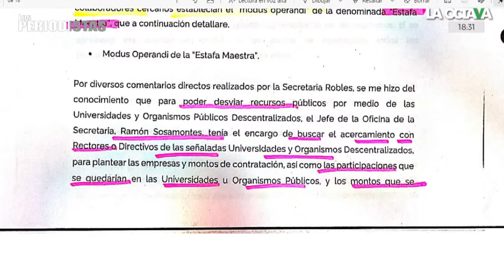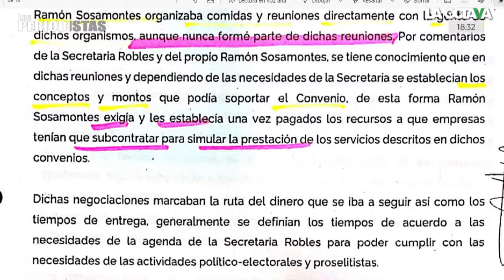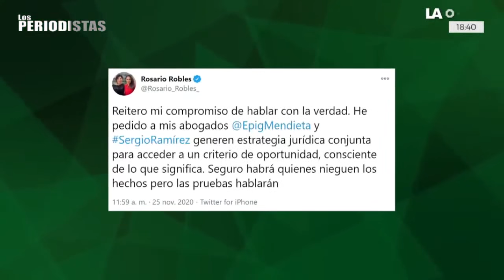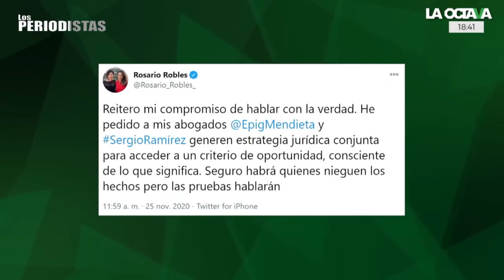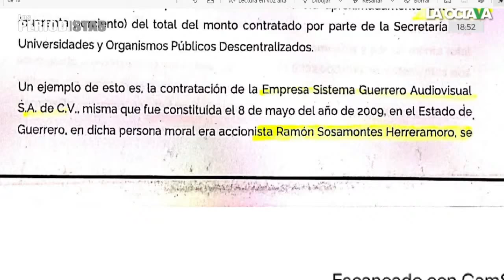SOSAMONTES ROMPE EL SILENCIO sobre la ESTAFA MAESTRA y ACUSA: FUE ZEBADÚA, ÉL MANEJABA EL DINERO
Ramón Sosamontes asegura que la Oficialía Mayor de la Sedesol era la única que tenía el control de los recursos, es decir, cuando ocurrió la Estafa Maestra quien ocupaba ese lugar era Emilio Zebadúa.